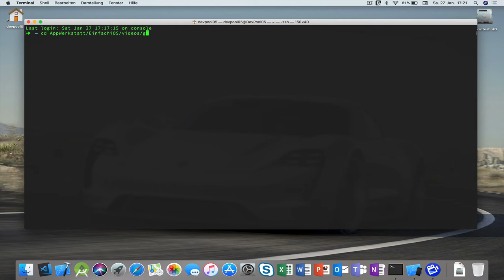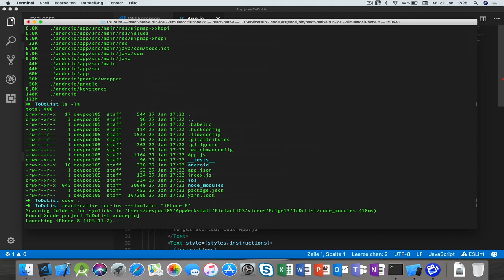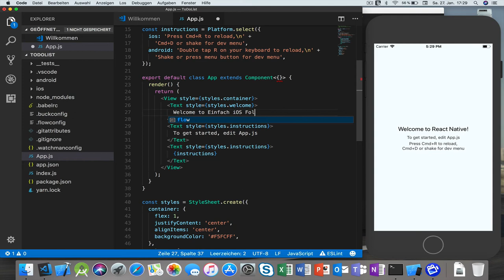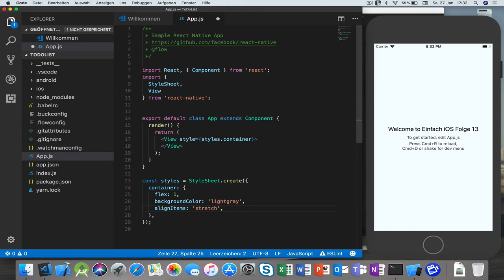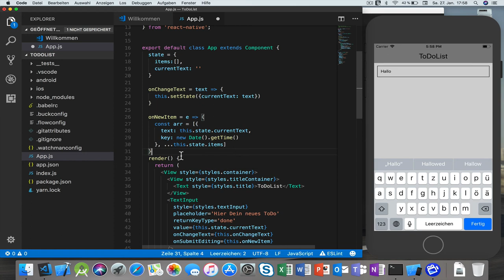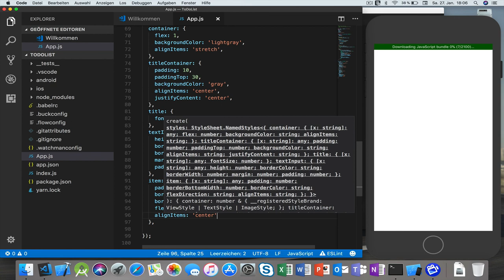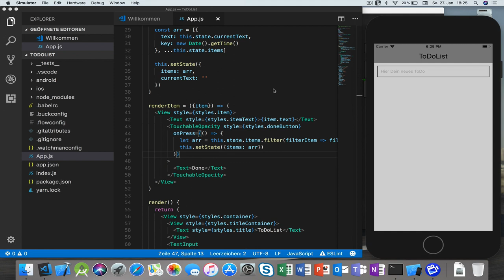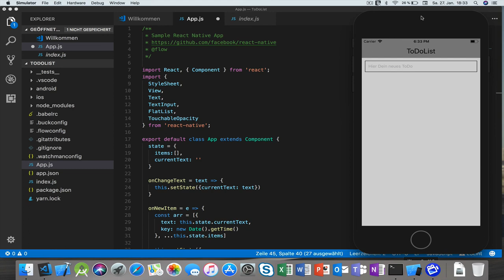Vide zu unserem Podcast Einfach iOS Folge 13: React-Native-ToDoList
In diesem Video zeigen wir Euch, wie Ihr eine einfache ToDoListe mit React-Native erstellen könnt :-)

Wir freuen uns auf Euer Feedback, React-Native ist einfach klasse :-)

Herzliche Grüße
Max und Frank

--- Impressum ---
Angaben gemäß § 5 TMG:
Maximilian Fuehrer
Planeggerstr. 33
82110 Germering

Verantwortlich für den Inhalt nach § 55 Abs. 2 RStV:
Maximilian Fuehrer
Planeggerstr. 33
82110 Germering

Wir sind nicht bereit oder verpflichtet, an Streitbeilegungsverfahren vor einer Verbraucherschlichtungsstelle teilzunehmen.

Als Diensteanbieter sind wir gemäß § 7 Abs.1 TMG für eigene Inhalte auf diesen Seiten nach den allgemeinen Gesetzen verantwortlich. Nach §§ 8 bis 10 TMG sind wir als Diensteanbieter jedoch nicht verpflichtet, übermittelte oder gespeicherte fremde Informationen zu überwachen oder nach Umständen zu forschen, die auf eine rechtswidrige Tätigkeit hinweisen. Verpflichtungen zur Entfernung oder Sperrung der Nutzung von Informationen nach den allgemeinen Gesetzen bleiben hiervon unberührt. Eine diesbezügliche Haftung ist jedoch erst ab dem Zeitpunkt der Kenntnis einer konkreten Rechtsverletzung möglich. Bei Bekanntwerden von entsprechenden Rechtsverletzungen werden wir diese Inhalte umgehend entfernen.

Urheberrecht
Die durch die Seitenbetreiber erstellten Inhalte und Werke auf diesen Seiten unterliegen dem deutschen Urheberrecht. Die Vervielfältigung, Bearbeitung, Verbreitung und jede Art der Verwertung außerhalb der Grenzen des Urheberrechtes bedürfen der schriftlichen Zustimmung des jeweiligen Autors bzw. Erstellers. Downloads und Kopien dieser Seite sind nur für den privaten, nicht kommerziellen Gebrauch gestattet. Soweit die Inhalte auf dieser Seite nicht vom Betreiber erstellt wurden, werden die Urheberrechte Dritter beachtet. Insbesondere werden Inhalte Dritter als solche gekennzeichnet. Sollten Sie trotzdem auf eine Urheberrechtsverletzung aufmerksam werden, bitten wir um einen entsprechenden Hinweis. Bei Bekanntwerden von Rechtsverletzungen werden wir derartige Inhalte umgehend entfernen.

The Apple logo, iPhone, iPad, iPod touch, iTunes, Xcode and iOS and their logos are trademarks of Apple Inc., registered in the U.S. and other countries.